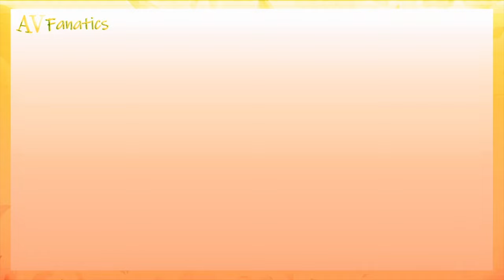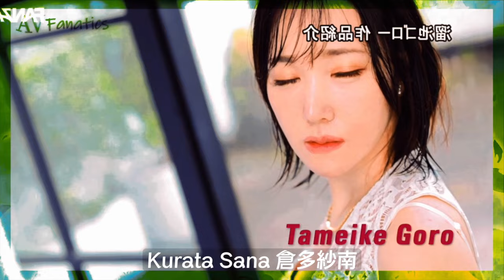AV DEBUT November 2023 REVIEW Cute Anisong singer & Many short girls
short girls less than 145 cm tall, a cute anisong singer, beautiful mature women and amazing actresses this month

00:00 Actress AV Debut

00:20 S1 NO.1 STYLE
Mita Marin 三田真鈴
Kagura Momoka

Matsuoka Mio 松岡美桜
kawaii*

SOD create
Kuwahara Seira 久和原せいら
Hayashi Nana 林七菜
Tsukimi Ryo 月美りょう
Goto Yurika 後藤ゆりか
01:23 Miyoshi Yuka 美好柚伽
Kido Chihiro 木戸知尋
Kurata Yuuki 倉田優希
Ao Mirei 葵みれい
Nishino Serina 西野芹那
Hoshizora Mei 星空めい
02:03 Saito Honoka 斉藤帆夏

Nagoya Yuura 和夜ゆら
Honnaka

02:21 Sasaki Saki 佐々木さき
Ideapocket

MOODYZ
Moriya Sou 守屋颯
Tsukimoto Misaki 月本海咲
03:08 Ichigo Erika 一心えりか
03:21 Kikuchi Haru 菊池はる

Nagano Suzu 永野鈴
Faleno

PREMIUM
03:51 Kakei Azusa 筧梓
Tsukinoe Sui 月野江すい

04:16 Takimoto Shizuha
PRESTIGE

Hirose Konomi 広瀬このみ
Muku

Tsukino Ririka 月乃梨々花
ABC/mousouzoku

E-BODY
Tamamori Aro 玉森あろ
05:13 Takayama Kyoka 高山響歌  HiBiKi
Ootori Karen 鳳カレン
Manami Shizuna まなみ静奈

06:19 Saeki Sayuri 佐伯紗優梨
KANBi

Center Village
Kiryu Syuho 桐生珠帆
Minasawa Emina 南澤えみな
Hiyoshi Miyono 日吉みよの

Kurata Sana 倉多紗南
Tameike Goro

VENUS
Miyanoki Shunka 宮ノ木しゅんか
Mito Yuu 三戸ゆう / Tachibana Hinata 橘内ひなた
Tsukisono Sae 月園紗枝

07:20 MADONNA
Kiyomi Reno 清巳れの
Satsuki Fumino
also Youtube "super thanks"

"AVfanatics" is a fan channel for fans of the most entertaining Japanese industry, you can see and enjoy content about actresses (review), categories, creators, series and more.
All narration or review is done with the greatest possible respect.

* Any Visual content presented is only used to enhance the narrative and a better experience.
* My content only provides information about Japan and its industry.
* All content is edited by my author (AVsensei)